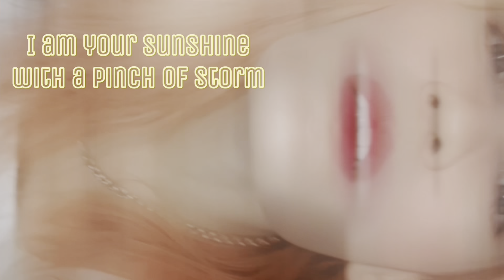Reaction to Fujii Kaze’s First Single “Seishun Sick” | Heeeeeelp!